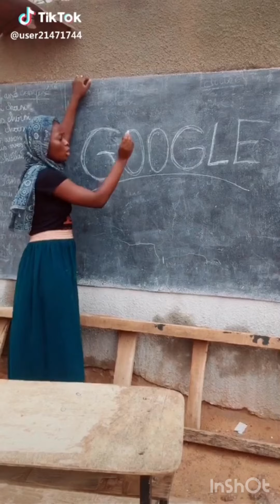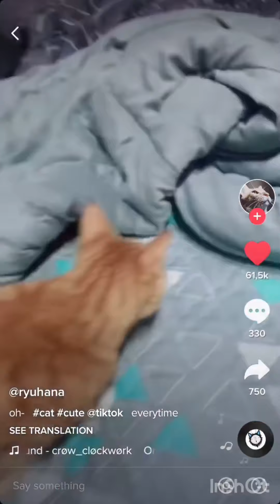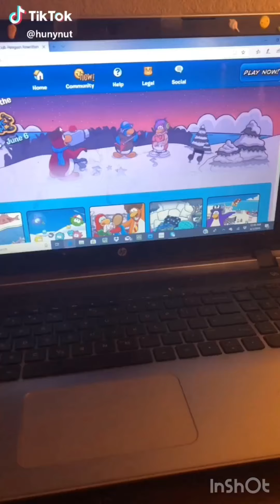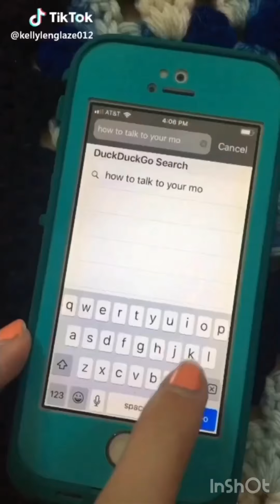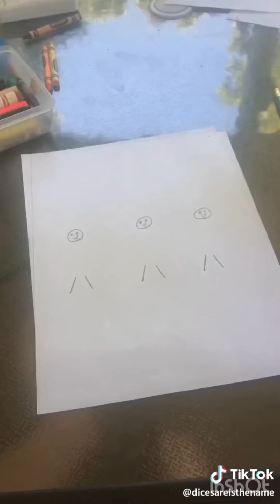weird tik tok videos i saved on my phone at 3 am